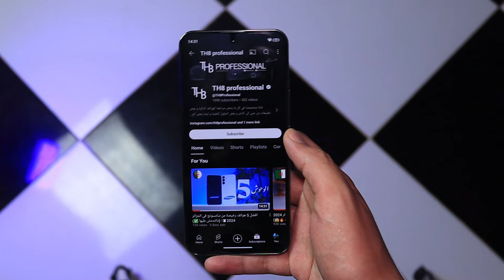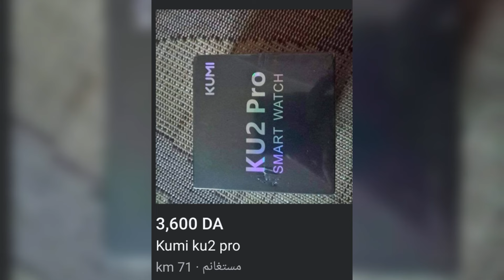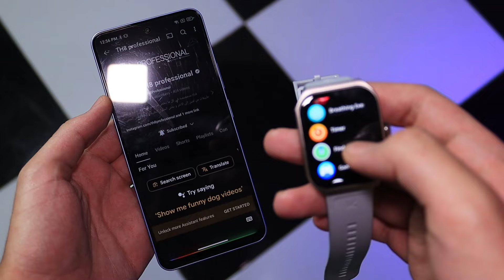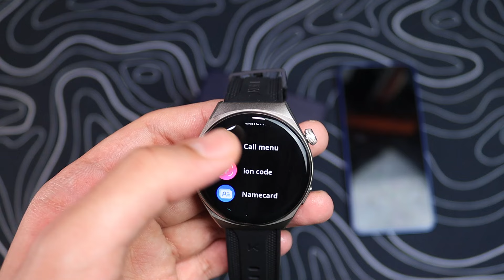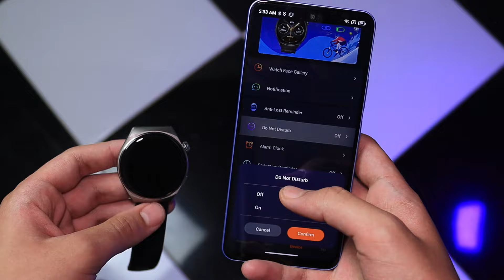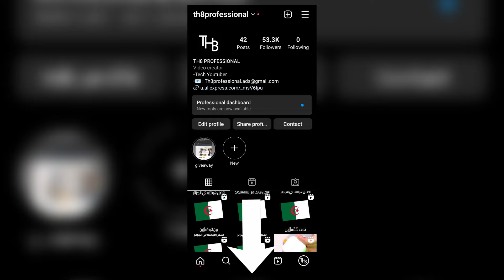افضل 3 ساعات ذكية اصلية موجودة حاليا في الجزائر 🇩🇿 (ماتندمش عليها 👌✅)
السلام عليكم اليوم قمنا بإعطائكم و استعراض افضل ساعات بلوتوث و افضل ساعات رياضية و افضل ساعات ذكية في الجزائر و التي تأتي بسعر رخيص و مميزات خرافية و رائعة فحتى تتعروفوا عليها و على سعرها شاهدوا الفيديو حتى النهاية ولا تنسوا الايك و نشر للفيديو و ايضا الاشتراك بالقناة ، مشاهدة ممتعة

Kumi l
Kumi GW6
Kumi KU7
Kumi U5 PRO
سعر Kumi GW6
سعر Kumi U5 PRO
سعر Kumi KU7

افضل الهواتف في الجزائر بسعر 25000 دج,
افضل الهواتف في الجزائر بسعر 35000 دج,
افضل الهواتف في الجزائر بسعر 30000 دج,
أفضل الهواتف,
افضل الهواتف في الجزائر بسعر 60000 دج,
افضل الهواتف في سعر 3 ملاين,
افضل سماعات الهواتف,
افضل الهواتف في سعر 2 ملاين,
افضل الهواتف في سعر 4 ملاين,
افضل الهواتف في حدود 3 ملاين,
افضل الهواتف تحت 20000 دج,